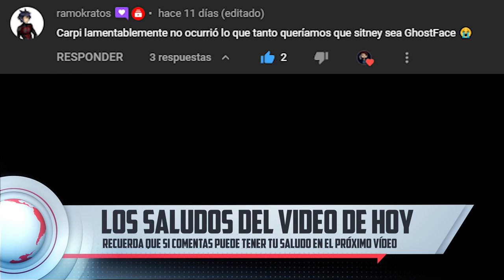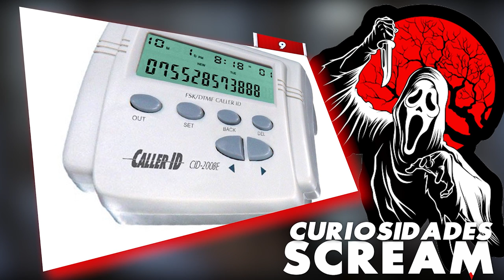SCREAM 1996 - CURIOSIDADES (Spoilers).